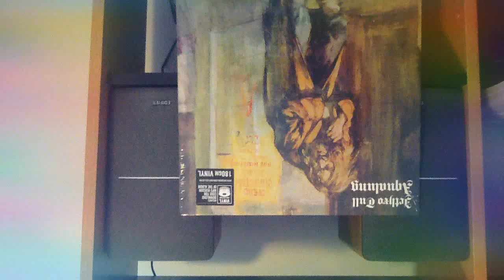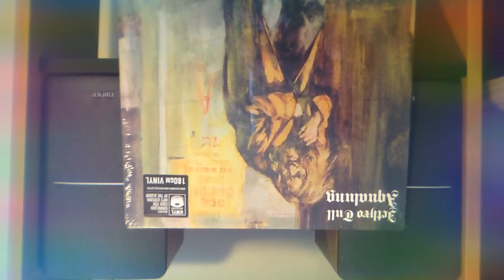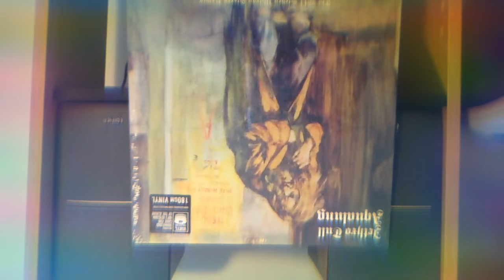Jethro Tull- Aqualung (Vinyl Excerpt)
This is the 2011 Steven Wilson Stereo Remix of the 1971 classic "Aqualung" by Jethro Tull.

"Aqualung" copyright
1971 Chrysalis Records Ltd.
Written by: Ian Anderson, Words by: Jennie Anderson

I am NOT sharing this video for the purposes of profit...it is purely for my love of music!! I believe that artists should be supported and I encourage everyone to purchase music legally so the artist receives full benefit of their work!!